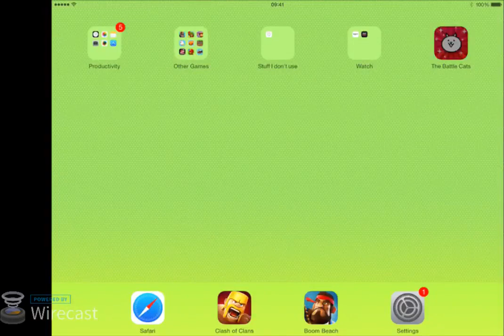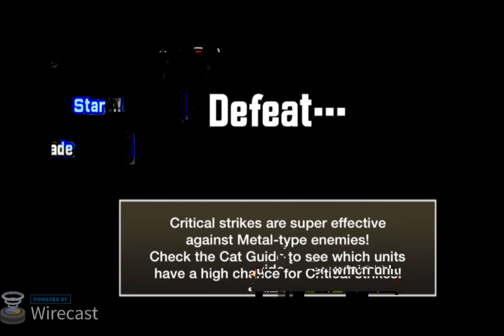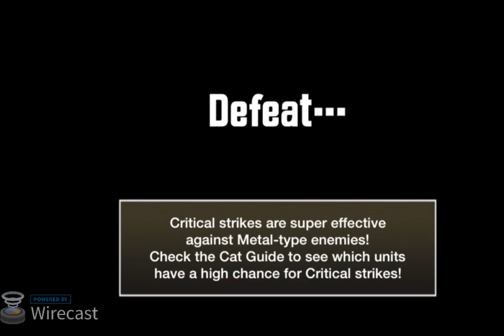[stream] haunted 1ldk to saucy scandals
A collection of streams back from a time where I was actually at the vanguard of SoL, and that vanguard was at about Mouseyland